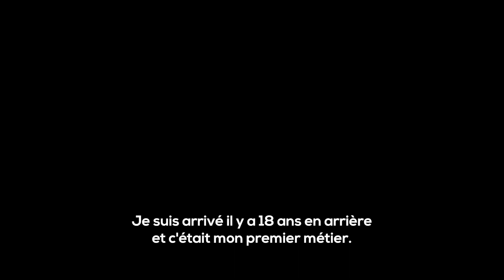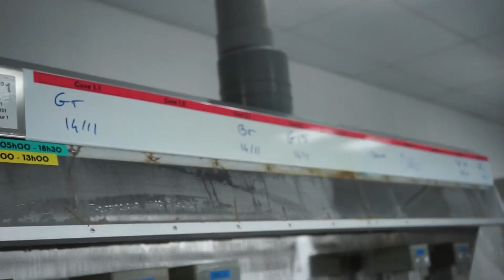CE MÉTIER N’EXISTE PAS !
INFORMATIONS ℹ️

Bienvenue dans les coulisses de chez Novacel.

Dans cette épisode Hors-Série, nous avons reçu Lotfi Mouine Coloriste Ophtalmique qui nous explique la passion de son métier mais aussi que ce métier n’existe pas 🤔.

Partager au maximum et Liker